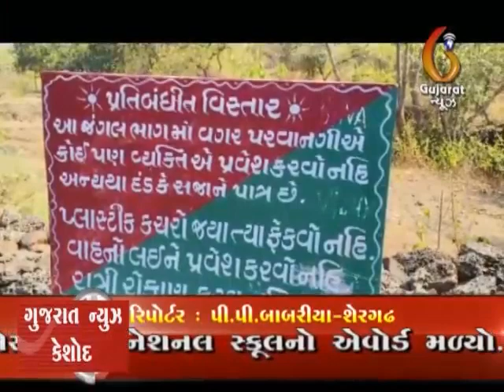Mendarda Kanada Dungar havan